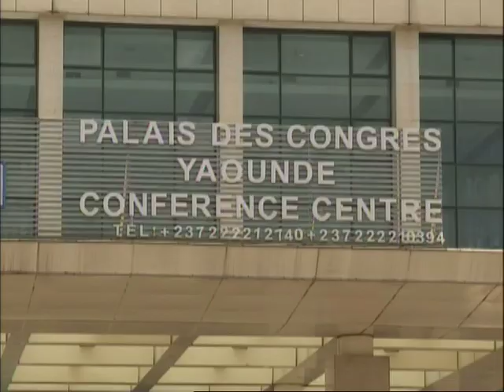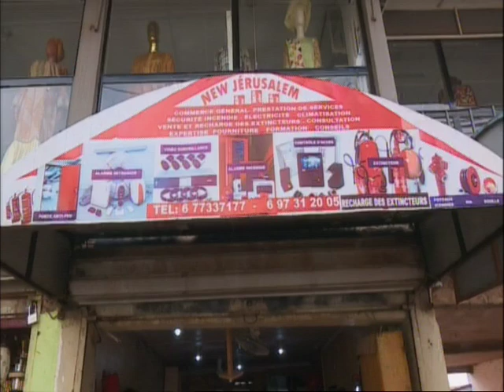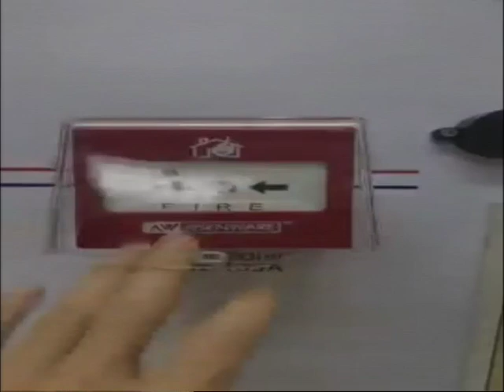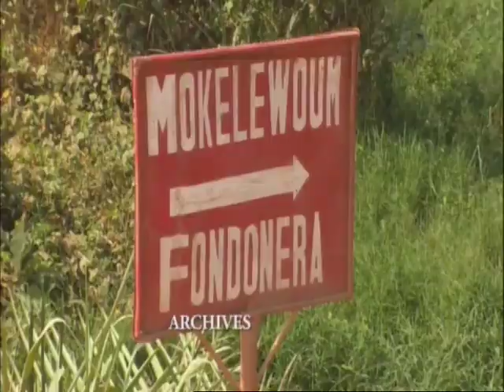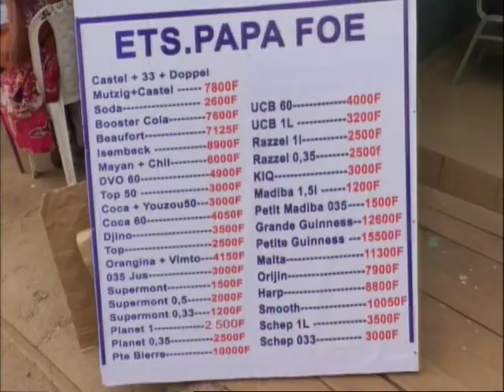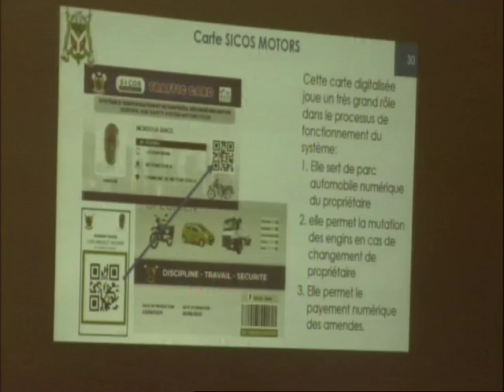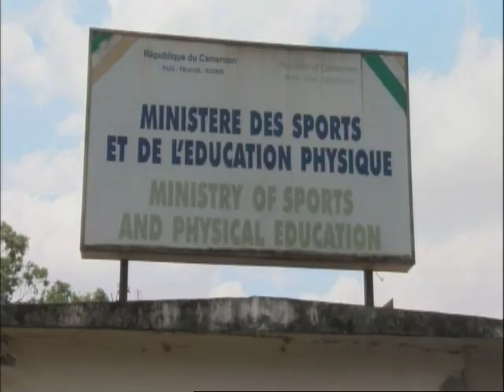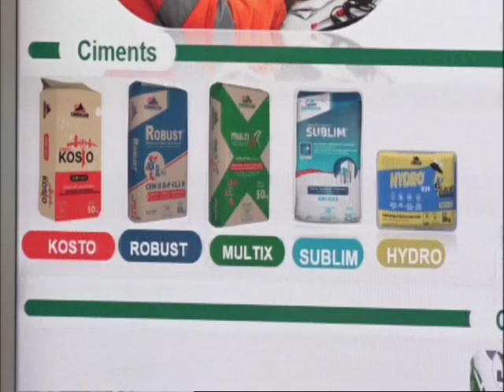The 7:30pm News of November 11, 2024